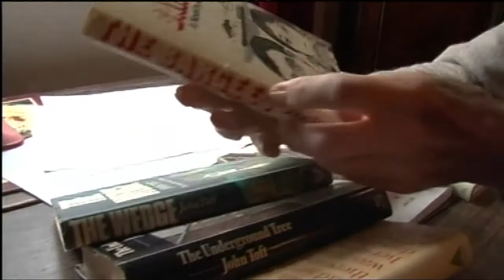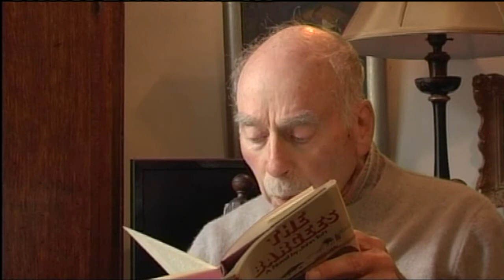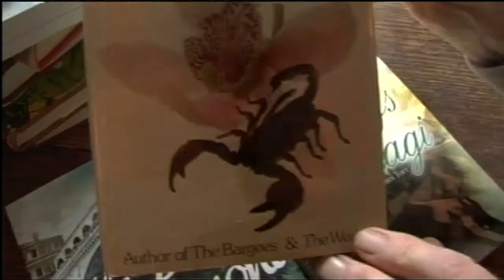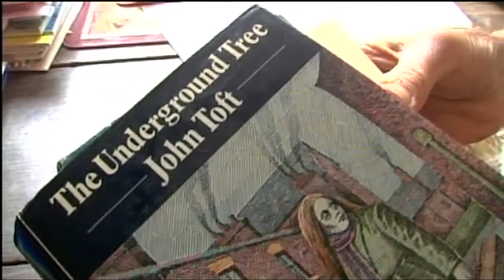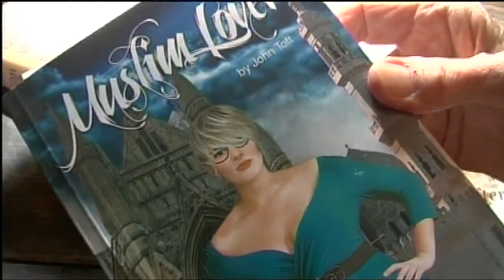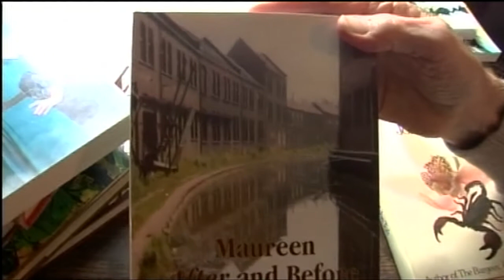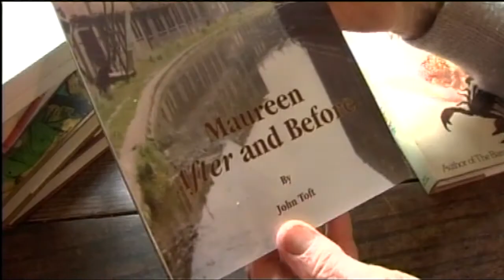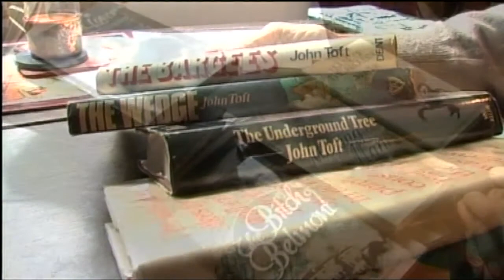John Shapcott talks to author John Toft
This is an informal interview at John Toft’s home in Foxt, where he is in conversation with John Shapcott, Research Fellow at Keele University and Vice President of the Arnold Bennett Society. John Toft was born in the Potteries, the son of a steelworker. He was educated at the local grammar school and Magdalen College, Oxford. Since then he has taught in schools, universities, WEA and teacher training colleges, including in Malaysia. John’s first novel, The Bargees was published in 1969, and his latest collection of locally set stories, Jack’s Corner, in 2018. In this film he is in conversation with his friend of many years, John Shapcott, as they discuss not only John’s many publications, but also reminisce about life in the Potteries in the early 1930s to modern times.